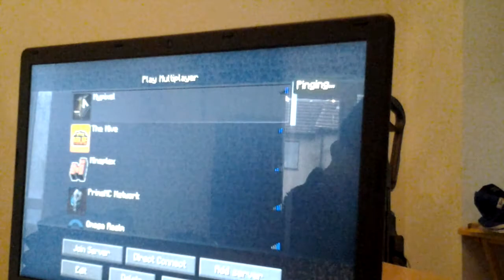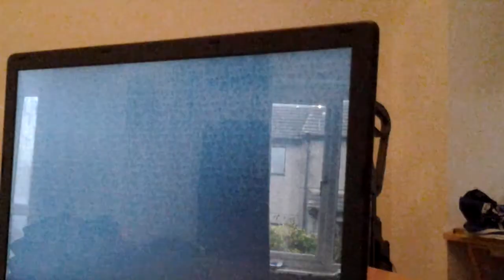Minecraft PC: Skywars #1